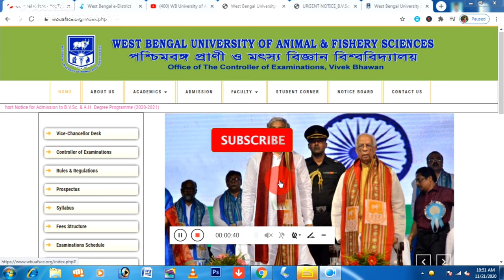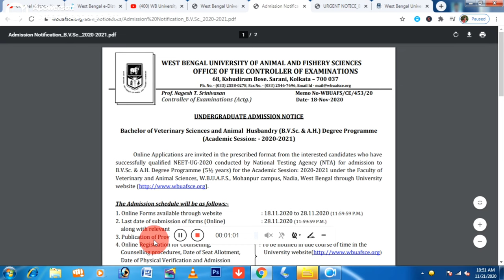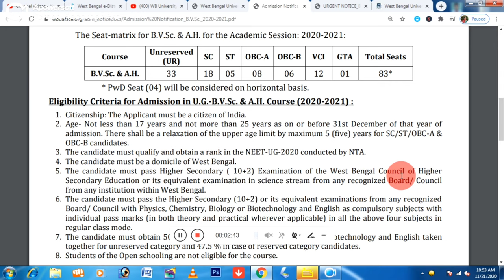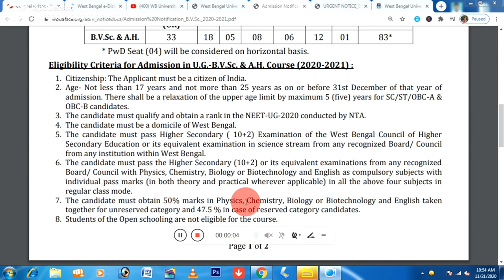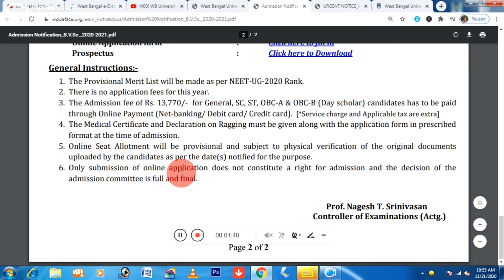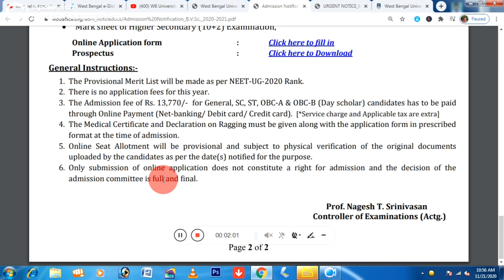West Bengal Veterinary Degree course 2020-21 || Online Application for B.V.Sc & A.H. 2020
West Bengal University of Animal & Fishery Sciences, Govt. of West Bengal Invited online application for Admission to Veterinary Degree course from the NTA NEET 2020 Rank holders.
Please go through the below link and submit the online application.

B.V.Sc. & A.H 2020
Online Application for B.V.Sc. & A.H 2020
Online Application for Bachelor in Veterinary Science 2020
Online Application for Bachelor in Veterinary Science 2020 West Bengal
Online Application for B.V.Sc. & A.H 2020 West Bengal

online dot com is an Educational and Job information realted Channel. The contents of videos completely made by the owner. I never copied or used others contents or videos. So, Please watch all my videos till end and if you think it's helpful you may hit the like and Subscribe button, it will realy imprese me to make another video. Thanks for your all time support.